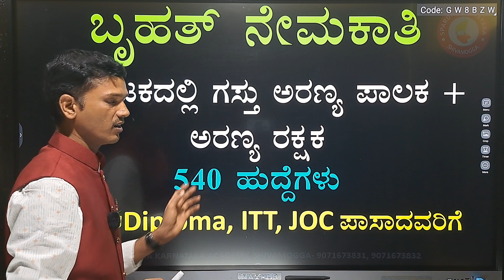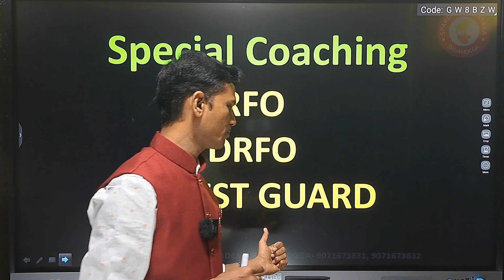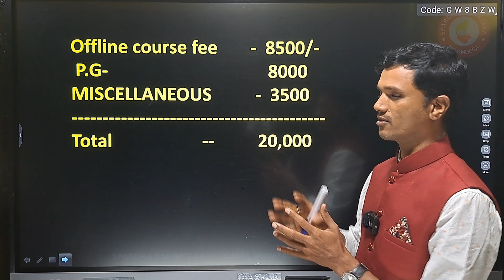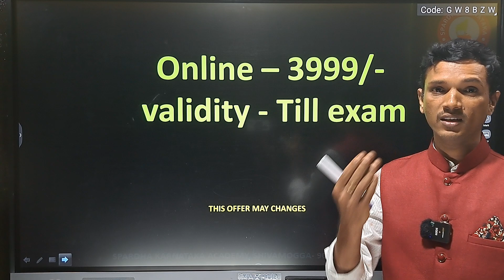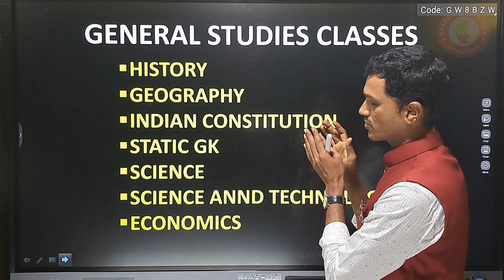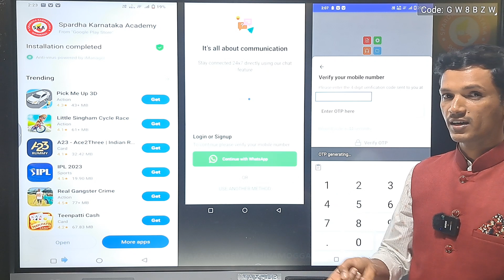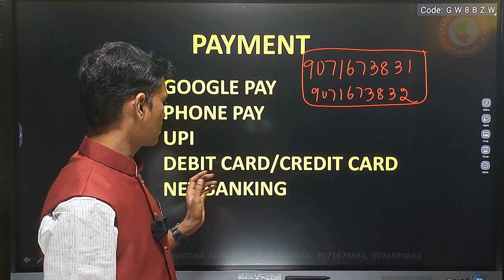Beat FORESTER Exam Online classes|Complete information| New year offer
*Watch all BEAT FORESTER MATHS video's*

1) To watch all MENTAL ABILITY videos

2) To watch Spardha Karnataka Academy all classes

3) Join Spardha Karnataka Academy, Shivamogga telegram group

 2) Click below Download Spardha Karnataka Academy App for Online classes.